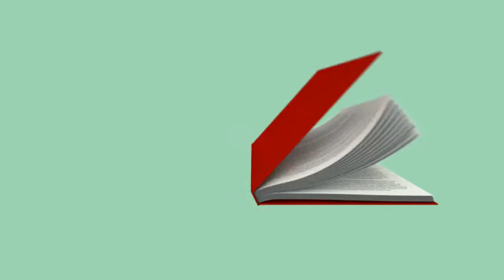Vrouwen nodig op de werkvloer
Inge Geerdens geeft tijdens haar presentatie interessante tips en tricks waarmee u uw eigen wervingsprocessen meteen kunt optimaliseren.

Tijdens de presentatie krijgt u antwoord op deze vragen:
✔ Hoe overtuigt u toptalent om voor uw bedrijf te kiezen?
✔ Hoe kunt u uw bedrijf als een aantrekkelijke werkgever positioneren?
✔ Hoe krijgt u dat allemaal voor elkaar met beperkte middelen?

Ontdek er alles over op het UNIZO Topseminar op 28/11 in Oostende